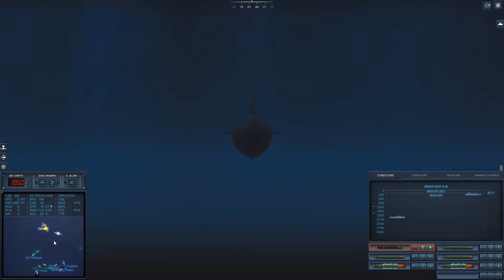Escape from LA, after missile attack with Oscar 2 - Epic Mod for Cold Waters